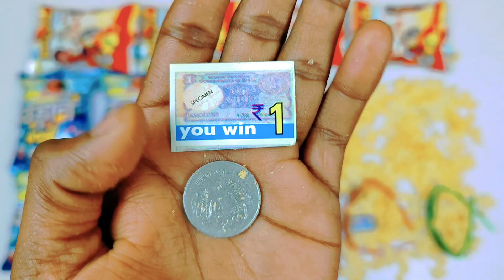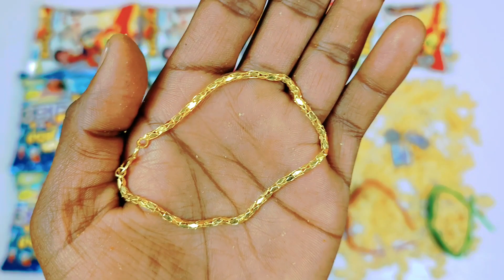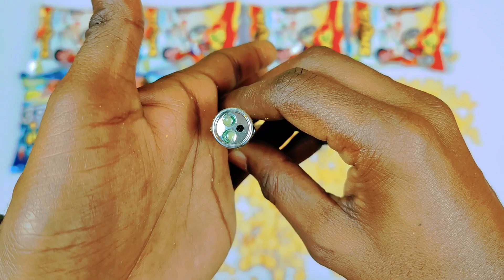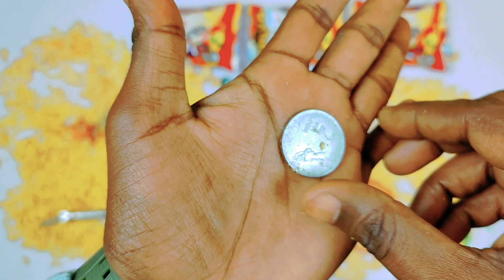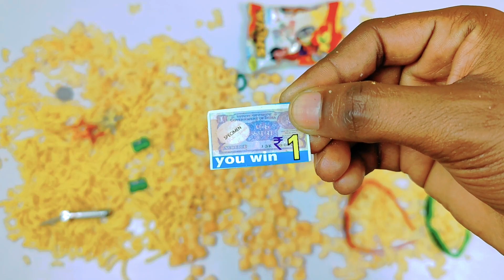Latest collection of snacks with free gifts inside ! Moj ho gai aaj to , itne mehnge gifts nikle😍🥰